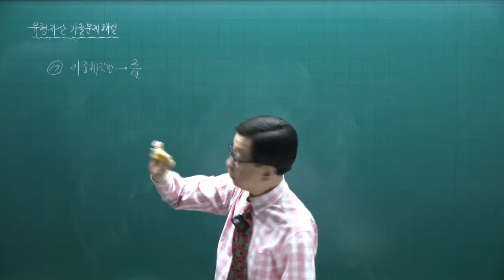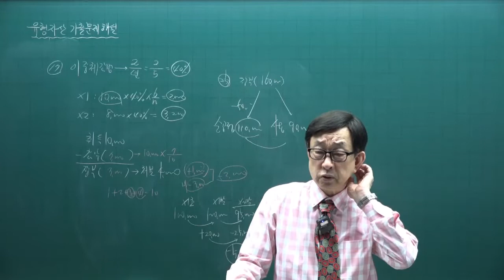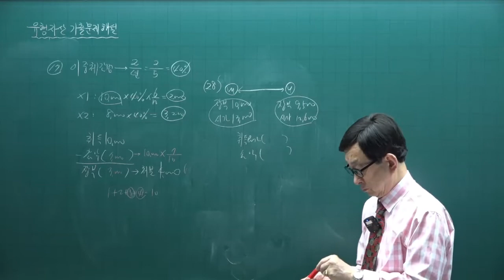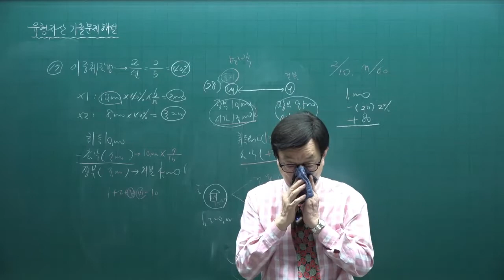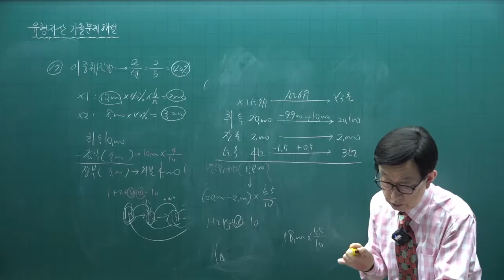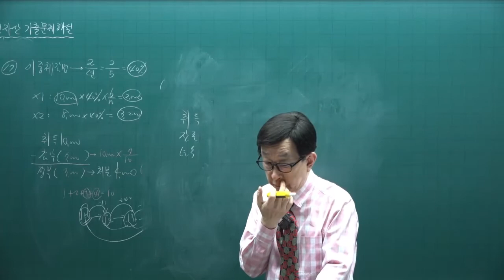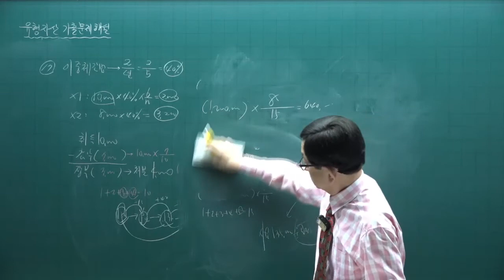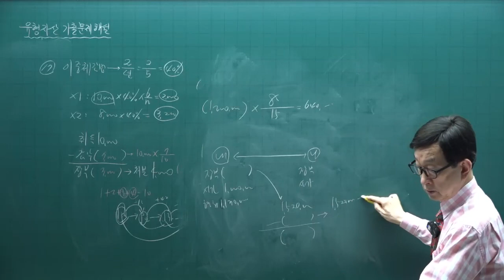[주전무] 2022년 주택관리사 회계원리 기출문제풀이과정 14강